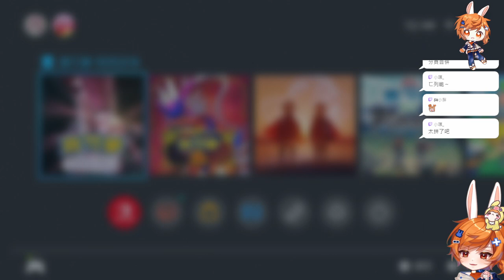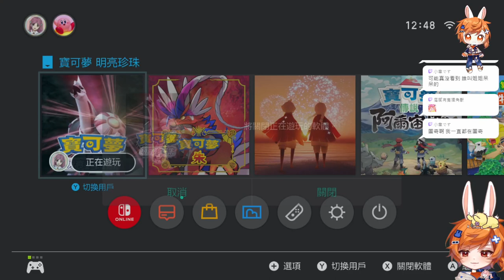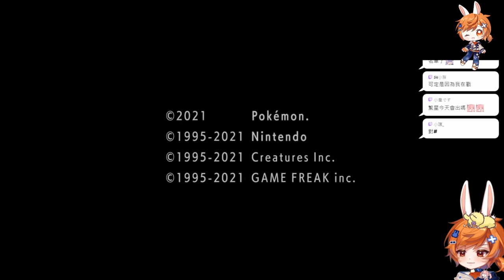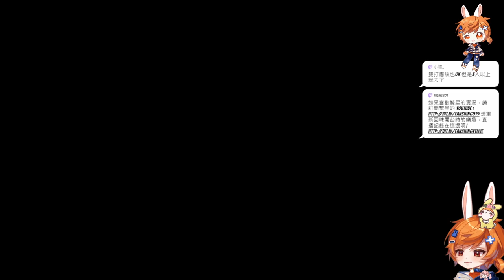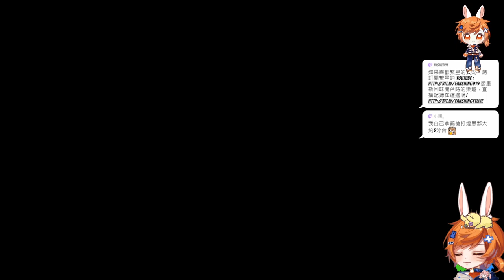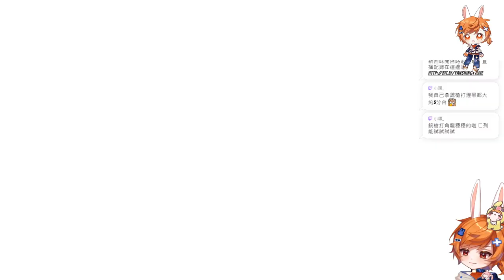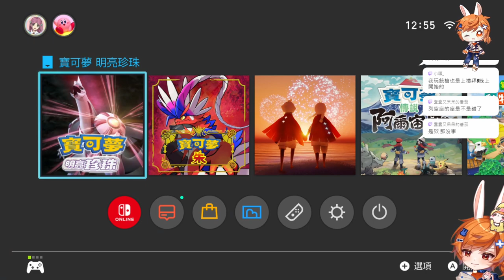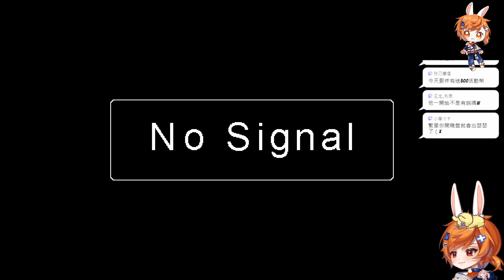【繁星】光遇投胎人2024 4 22